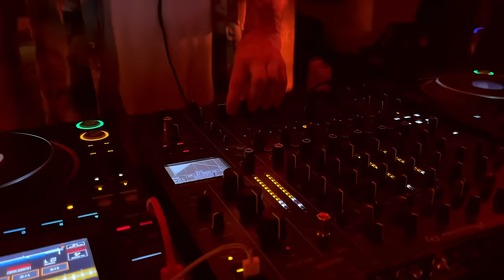HOLMAR @ Delek Tulum - Full Moon by Ephimera 4K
Legend has it that Hólmar was born during the dawn of winter solstice, way up in the highlands of Iceland, to one of it’s oldest and most secret “Hidden People” communes.  Sadly his elvish mother passed from complications during birth, and one fateful night not long after,  he was found by his human adoptive parents on their doorstep. They were sheep farmers in the valley below and in a letter they found by his side, they were promised the protection of their flock in exchange for raising him as their own. Knowing the many tales of wrath inflicted on villagers not complying with their highland neighbors, they took him in straight away and Hólmar spent his formative years on their quaint farm.

His mother, an avid swimmer, would bring him to the cold mountain lakes during the summer months and teach him all there was to know about being the best there was in the water. It was during one of these lessons, he was discovered by the national synchronized swimming coach, who by chance was hiking in the area. Enamored by Hólmar’s raw talent, he negotiated his move from the tranquil countryside to the nations capital, Reykjavik City. There he began his training and quickly became an integral member of the Icelandic squad. It was during the course of his training for the Olympics in Seoul, that he suffered a serious injury which ended his professional swimming career abruptly. Fortunately, he was able to continue his passion for synchronized group movements above water and formed a dance troupe called the “Black Widows”.  He traveled with them all over Scandinavia winning multiple competitions and dance off’s.

Throughout his time with the “Widows" he discovered his passion for music while putting together playlists for their shows. Eventually he was asked to perform these playlists "live" at parties all over Reykjavik's then bustling underground scene. After many late night gigs, not showing up to practice and seriously messing up some of their shows, he was promptly ousted from the troupe. This was a devastating moment for Holmar and after a great deal of soul searching, he moved to New York.

There he hit the ground running and started throwing rollicking parties all over the Big Apple. He formed the infamous Crack & Speed Records with his good Parisian friend Jef-k. On C&S he debuted his music as a part of the “super” group Mr. Negative & The Spencer Filipsson Experience.

During one of Holmar’s parties at a former brothel on the Lower East Side, he met Greg Oreck and shortly thereafter founded “Thugfucker”. After working together for a few years, during one hot summer night in Hólmar’s studio in Williamsburg, they created “Disco Gnome”. This record ended up being the first release on Life and Death Records and launched them into the international scene along with Tale of Us and Dj Tennis. He spent next years touring with Greg and fellow mates at Life and Death causing general mayhem and good times at clubs and festivals all around the globe.

In 2011 he went to Burning Man for the first time, a pivotal moment for him, and now he can be found every year, riding his bike around and playing many marathon sets all week long.
In recent years in addition to his work with "Thugfucker" he has started new collaborations. He co-founded “Lovestruckk” with Nico Stojan, “Theory of Light” with Brian Cid, “The Birds Fly South” with Maxxi Soundsystem and his first release in 2018 will be an E.P with L.A’s Jon Charnis.  He is also a part of a new dj collective the infamous "Twister Sizterz".

In 2018 we will see his departure from “Thugfucker",  launching his solo career.

Recently he also brought his dancing shoes back out of retirement and has staged new impromptu of dance performances of the "Black Widows" on and off stage during his shows, staying true to his choreography roots…

Delek Tulum (One of the best option in Tulum)